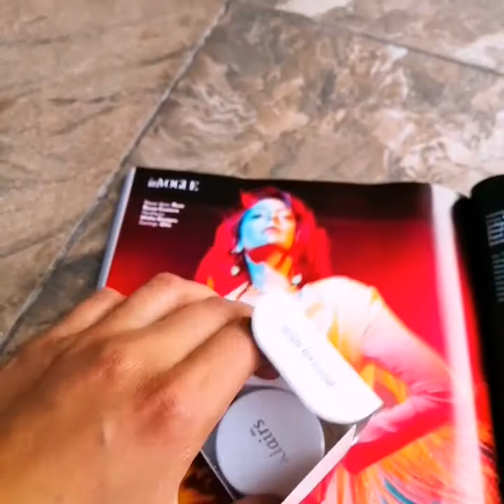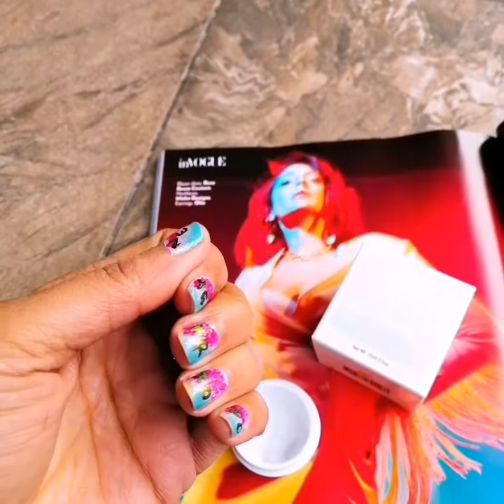Dear, Klairs Freshly Juiced Vitamin E Mask Real Review | Korean Skincare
I have been using Dear, Klairs products for quite some time now and love to explore new products from this brand. Recently I bought this quite popular mask cum moisturizer cum primer from YesStyle website and wanted to share my views on this with you.

You can read more about this here on my blog!

I would love to hear your thoughts to improve as well...